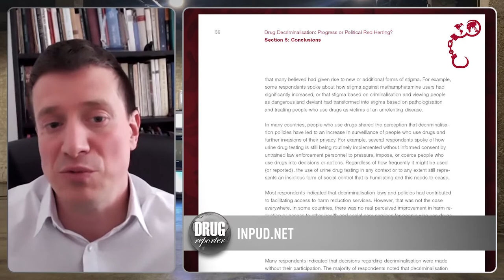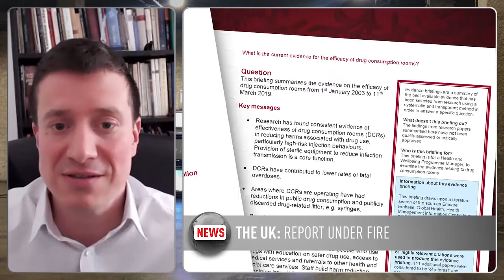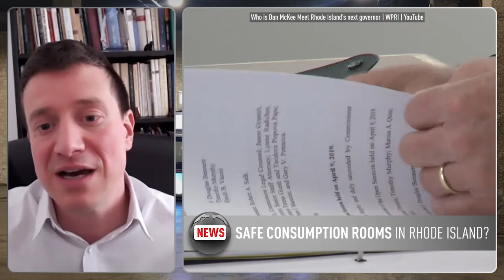Drugreporter News - April 2021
Here comes the April edition of our monthly news update from the exciting world of drug policy reform!